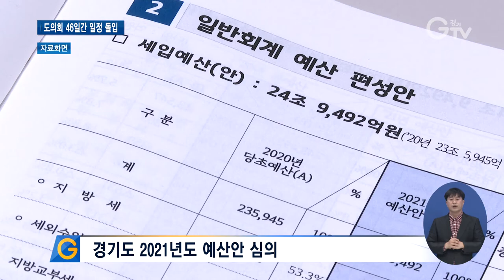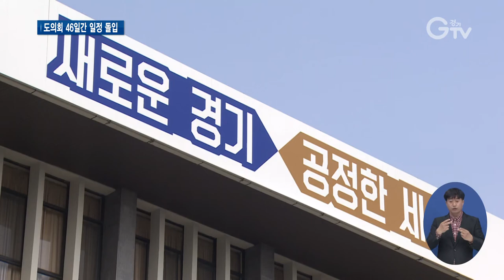경기도의회 제348회 정례회 개회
[앵커멘트]
경기도의회가 3일 제348회 정례회를 열었습니다. 46일간의 의사일정 동안, 행정사무감사와 내년도 예산안 심의 등이 다뤄질 예정입니다. 자세한 내용을 보도합니다.

[리포트]
[자막]1. 경기도의회 제348회 정례회 1차 본회의/경기도의회(11월3일)
경기도의회가 제348회 정례회 일정을 시작했습니다.

이번 회기는 3일부터 다음달 18일까지 46일 동안 진행됩니다.

[자막]2. 장현국 / 경기도의회 의장
“이번 정례회는 지난 1년의 의정 활동을 결산하고 새로운 한해를 준비하는 가장 중요한 시기라고 할 수 있습니다. 도정과 교육, 행정의 각종 정책을 점검하고 평가하면서 도민 행복에 힘쓰겠습니다.”

[자막]3. 6일~19일 행정사무감사 실시
6일부터 19일까지는 의정활동의 꽃인 ‘행정사무감사’가 진행됩니다.

경기도와 도 산하기관 등을 대상으로 실시될 예정입니다.

[자막]4. 경기도 2021년도 예산안 심의
2021년도 예산안도 다뤄집니다.

경기도 내년 예산안은 28조 7천925억 원으로 올해보다 6.5% 증가한 역대 최대 규모입니다.

[자막]5. 도정 관련 질의 및 조례안 등 안건 심의 예정
또 이번 임시회에서는 도정과 교육행정에 관한 질문, 그리고 조례안 등의 안건 처리도 이뤄집니다.

1차 본회의에서는 도정에 대한 다양한 제언이 담긴 의원들의 5분 발언이 진행됐습니다.

[자막]6. 원미정 의원 / 경기도의회(더불어민주당)
“중앙과 지방정부, 금융감독원 등과 협력하여 화석에너지에서 재생에너지로 전환을 촉진하고 탄소중립 목표를 달성할 수 있도록 경기도 공공 정책을 통해 국내외 녹색금융 확산에 경기도가 앞장서 주십시오.”

[자막]7. 이애형 의원 / 경기도의회(국민의힘)
“지금과 같은 재난 상황에서는 경기도교육청과 지역교육청에 보건행정 인력 외에도 보건 장학사 등 보건 전문인력을 배치하여 보건교사를 지원하는 학교 맞춤형 지원이 절실히 필요하다고 생각합니다.”

경기도의회는 4일과 5일 이틀간 도정에 대한 질의를 이어갈 예정입니다.

영상취재 : 류민호, 김현우 영상편집 : 김상환